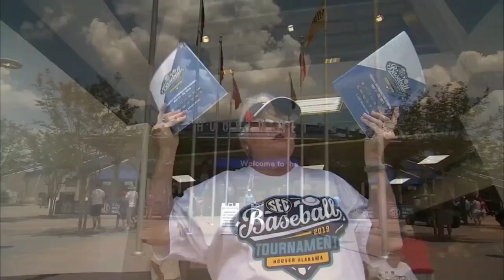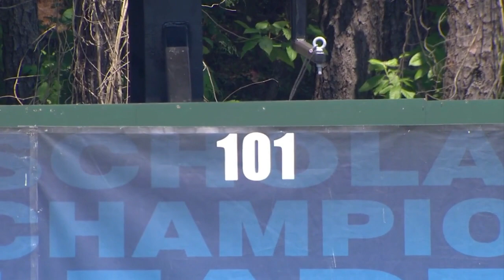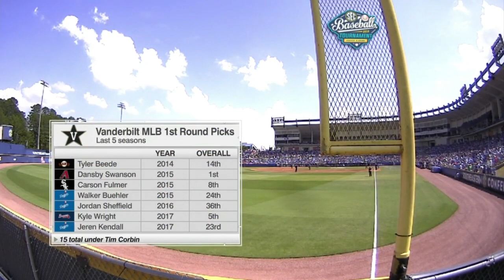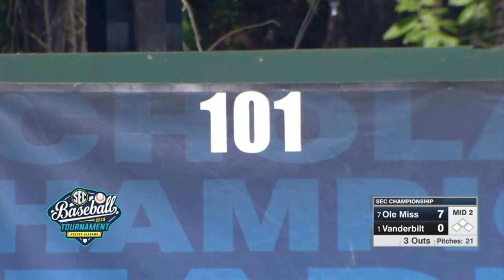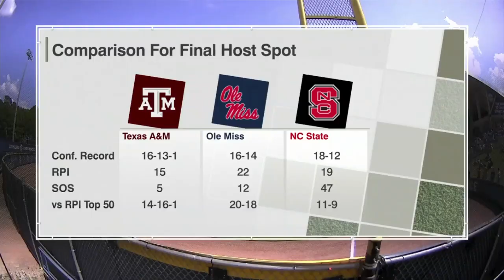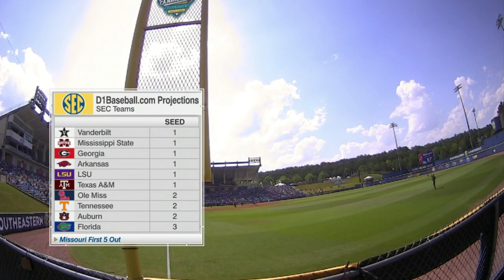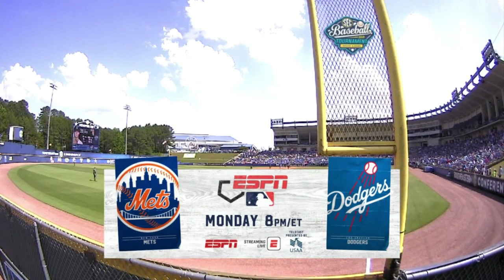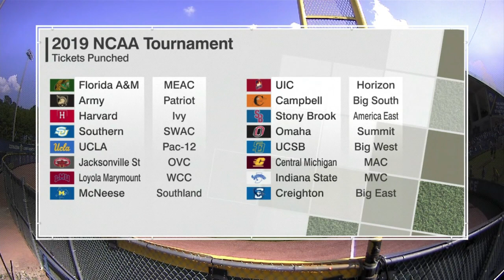2019 NCAA Baseball SEC Tournament Championship Game Ole Miss vs Vanderbilt 5 26 2019